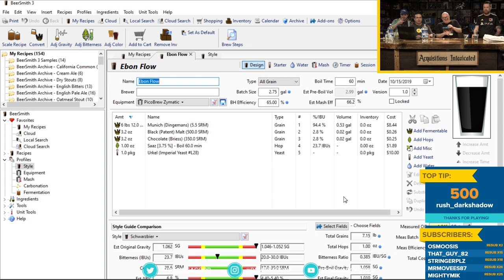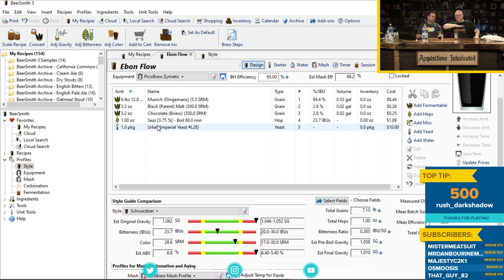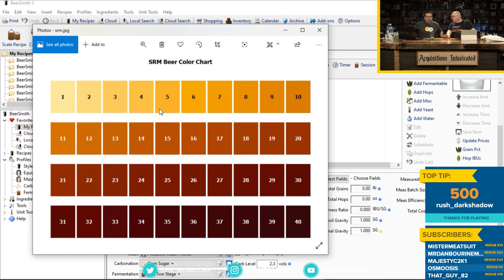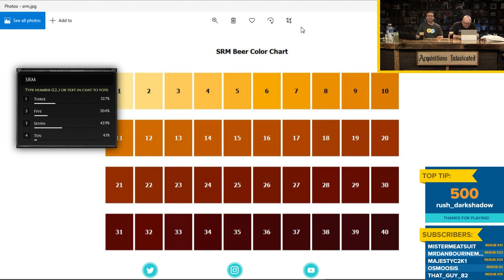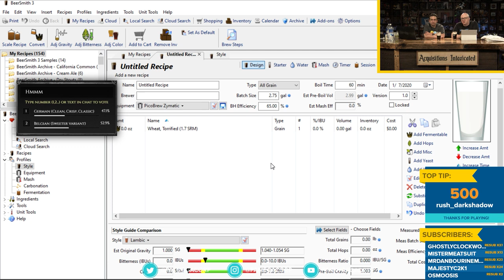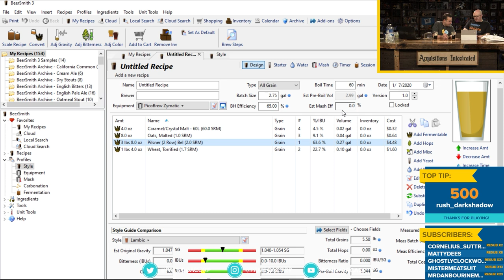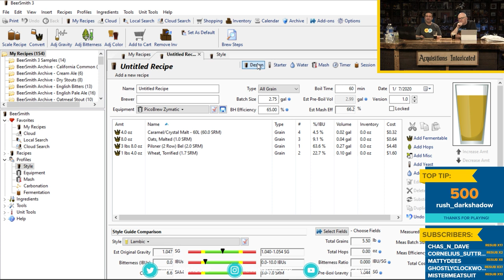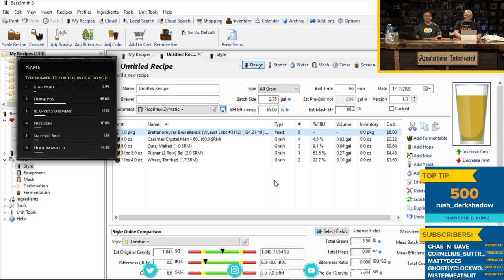Ebon Flow & Horse Piss - Acquisitions Intoxicated - Ep 95